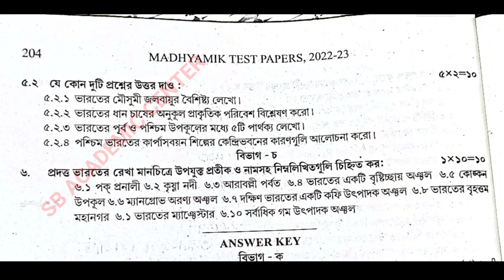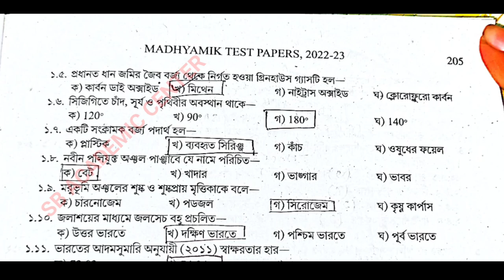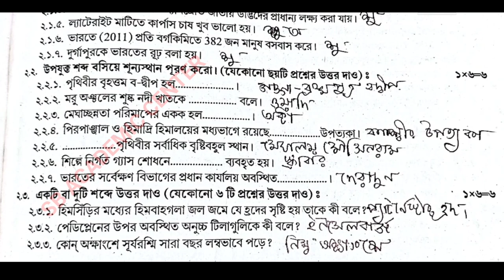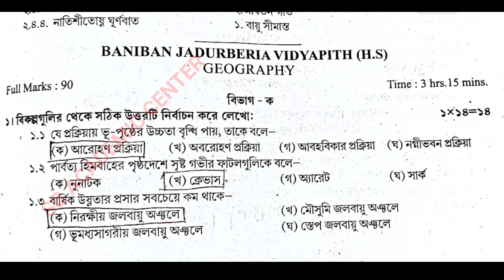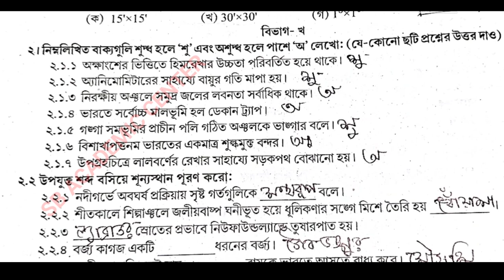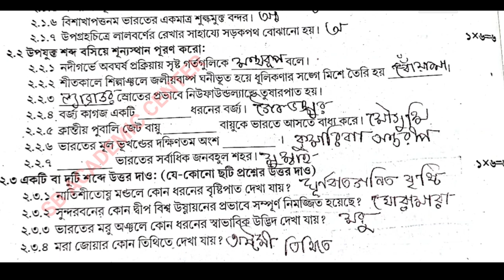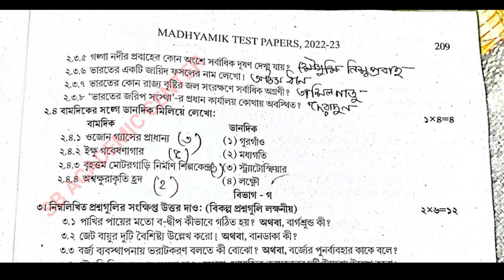TEST Papers Solved 2023 Madhyamik Geography Page 204 , Page 207 Secondary Wbbse 2023 Class 10 ভূগোল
TEST Paper 2023 Madhyamik Geography paper Solution 2023 page 204

 Geography Page 207 Test paper Solve 2023 class 10 wbbse

 madhyamik Parsad TEST paper solution 2023 Geography page 204

2023 madhyamik Test Paper solved Geography Page 207 page 207

 2023 test paper solution Geography page 207

Geography Page 192 Page 204 class 10 Test Paper salutation 2023

Geography